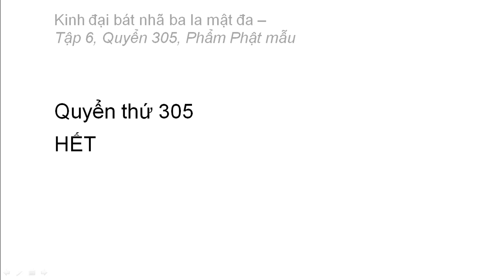Quyển 305: Kinh đại bát nhã ba la mật đa - Phẩm Phật mẫu (rất hay) (305/600) (9)